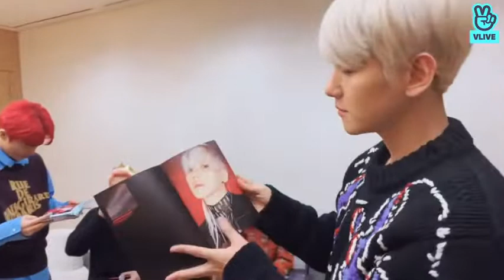[INDO SUB] EXO VLive : Will it be X-EXO or EXO? | OT6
Annyeong Yeorobun ✨

Mohon untuk support terus channel ini agar kedepannya lebih banyak update kegiatan EXO, NCT, WayV dan SuperM lainnya.

❌ Dilarang untuk Re-Upload hasil sub saya
❌ Dilarang untuk download offline dan menyebar luaskan video saya tanpa izin!

• HARGAI USAHA SEORANG SUBBER
• BERITAHU TEMAN (REKOMENDASIKAN) JIKA KAMU SUKA CHANNEL YOUTUBE INI

Join channel telegram dibawah untuk lihat video varietyshow lainnya :
• EXO Channel :